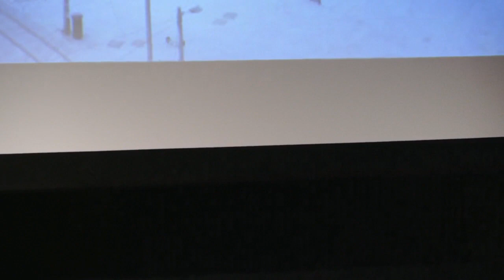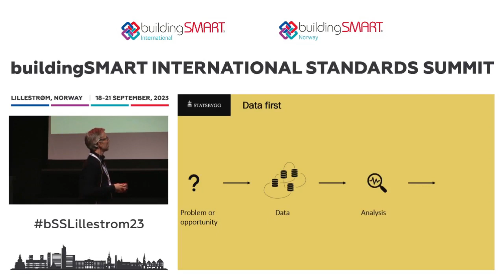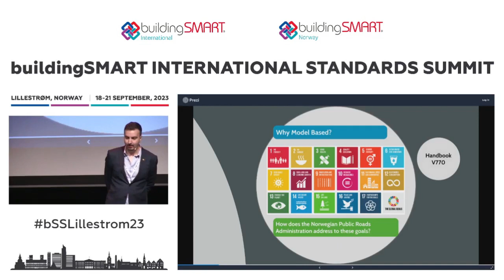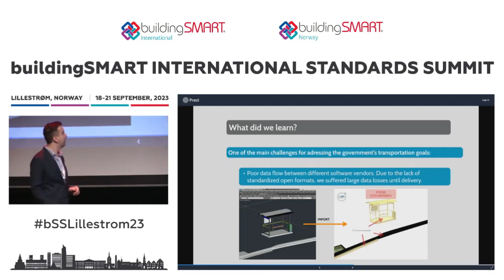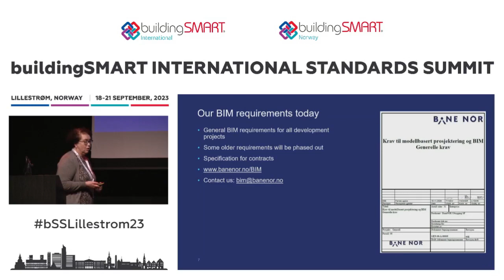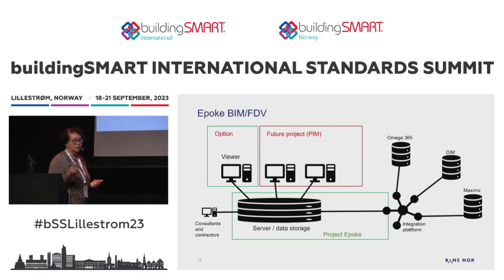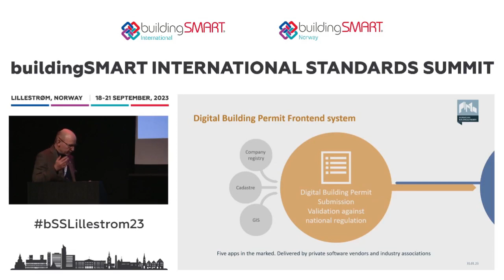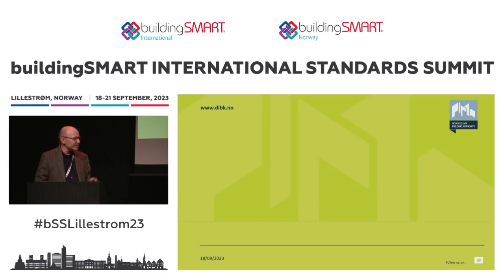Opening Plenary - Digital Assets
00:00 Data Driven Stattsbygg - Brendan John Slater
19:40 Driving Sustainability Forward: Introducing R110 Modelbasis - Alen Begic
42:06 Information management using BIM in Bane NOR - Kristin Lysebo
1:00:20 Digital Building Permit in Norway - Øivind Rooth